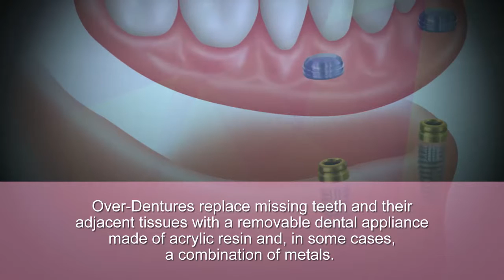Implants Over Dentures in Brooklyn | BrightSmileDesign.com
Bright Smile Design Dental

What are Implant Dentures?
Over-Dentures replace missing teeth and their adjacent tissues with a removable dental appliance made of acrylic resin and, in some cases, a combination of metals. The Over-Denture is supported by two Dental Implants on the lower Jaw and four Dental Implants in the upper. There are two type of Implant Over-Dentures:

1) Bar Implant Over-Denture: After Placing Dental Implants a mold is taken of the Implant Position and sent to the dental laboratory. A metal bar is made that screw into the implants and splints them together; the denture then clips on to the metal bar

2) Locator Implant Over-Denture: After Placing your Implants special parts called locator abutments are order to screw into the Dental Implants. A dental mold is taken of the locator abutments sent to the lab to begin the process of making the dentures that snap onto the implants.

Benefits of Dental Implant Dentures.

1. Eat Better Implant Over-Denture snaps into place.
2. Speak Better due to palate of denture is removed.
3. Taste food better due to exposed palate.
4. Smile with confidence Implant Over-Denture won’t fall out.
5. No sore spot due to less rubbing on gums.
6. Less Expensive Then fixed full arch of Dental Implants.
7. Lose the Glue, No Need for denture adhesive.
8. Feel And Look Younger when Dentures are correctly made they will support your lips and cheeks to smooth out your wrinkles.

BrightSmile Design dental offices offers a variety of services including Dental Bridges, Dental Implants and Cosmetic Dentistry.